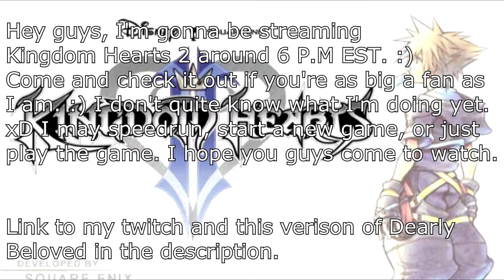I'm gonna be streaming in about an hour. Be there or be a FAWKIN FEG.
lululululul i keed u know know i luv u